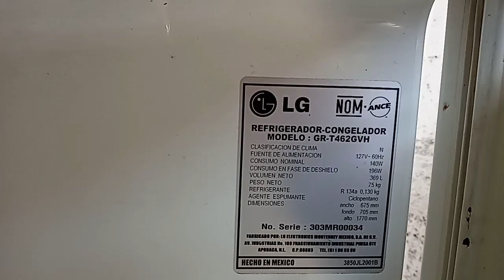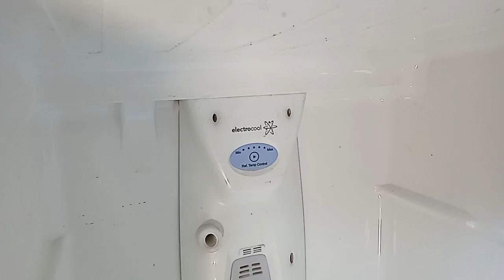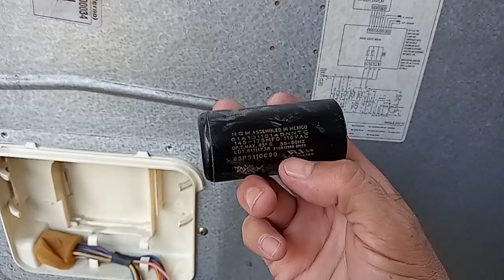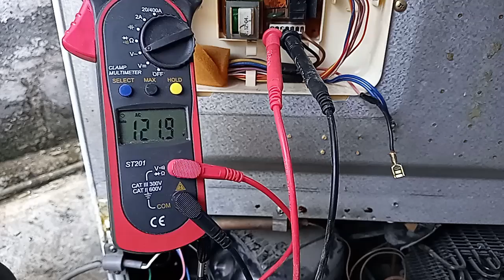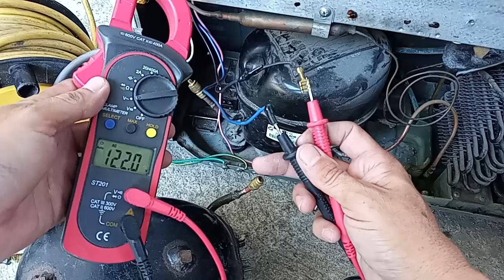REFRIGERADOR LG TARJETA DAÑADA NO ARRANCA COMPRESOR TAMBIÉN DAÑADO. CURSO DE REFRIGERACIÓN GRATIS